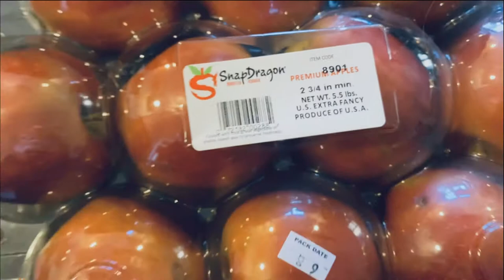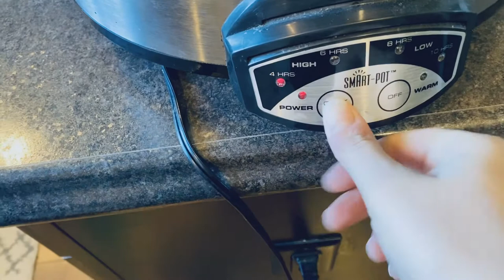HOW MY KITCHEN AID SPIRALIZER MAKES HOMEMADE APPLESAUCE EASY!! unsweetened applesauce in a crockpot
Using my kitchenaid spiralizer, I'm going to show you how I make unsweetened applesauce in my crockpot!  Who doesn't love applesauce, and who doesn't love it WARM!  This is the perfect, simple recipe for a fall day, especially when you have an abundance of apples.  You can customize this recipe to your taste, and it's sure to be a family favorite!

Kitchen aid mixer
Kitchen aid spiralizer attachments

THE BEST HOLIDAY STUFFING EVER!!!

On this channel, I also share about homeschooling!

♥️HOMESCHOOL CURRICULUM I LOVE!! ♥️
COMPASS CLASSROOM:

NATURE'S WORKSHOP PLUS: (for science lab kits + more - they offer a variety of homeschool resources including curriculum)

PLANNER & PRODUCTIVITY TOOLS:
PASSIONATE PENNY PINCHER PLANNER, etc:

ERIN CONDREN PLANNER, etc.:
Video editing software I use:
FILMORA:

CANVA:
for thumbnails & lots more!!!